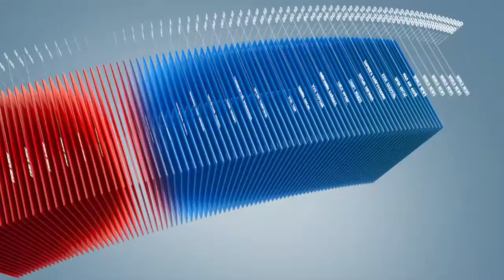C1 Newsroom - Бага, дунд ангийн сурагчдад үндэсний зан заншил соёлын талаас нь мэдлэг олгож эхэллээ.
Үндэсний бахархал болсон дээлийг сүүлийн жилүүдэд баяр ёслолын үеэр л өмсдөг болсон. Тэгвэл үндэсний хувцсыг нийтэд сурталчлах ажлын хүрээнд бага болон дунд ангийн сурагчдад зан заншил соёлын талаас нь сурталчлан мэдлэг олгож эхэллээ.